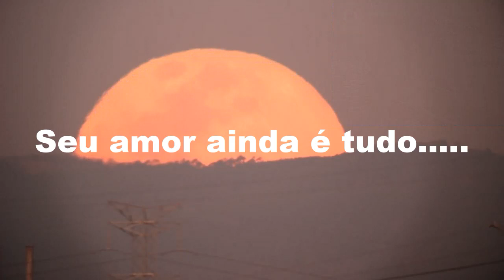Seu amor ainda é tudo-Moacyr Franco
Declamação desse verdadeiro poema do Moacyr Franco "Seu amor ainda é tudo". Para ver muitas poesias e encantar sua alma é só nos seguir no nosso instagram  "Casadapoesia1"